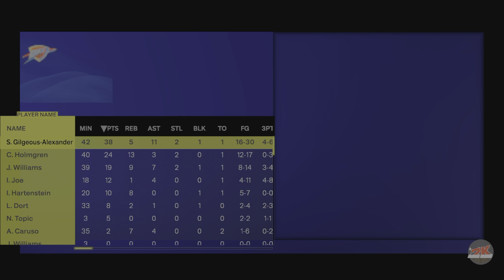WARRIORS vs THUNDER | NBA 2K25 (PS5)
Oklahoma City Thunder vs Golden State Warriors
FULL GAME SIMULATION
Shai Gilgeous-Alexander vs Stephen Curry
NBA 2K25 Next Gen Full Gameplay (PS5 HDR) [2K QHD]

NBA 2K simulation between teams in the NBA, may the best team win.

Elevate your NBA 2K25 game on PlayStation®5, Xbox Series X|S, and PC with ProPLAY, the future of sports-sim technology. ProPLAY takes authentic movements from actual NBA footage and translates them into engaging, immersive gameplay. This year, we’re bringing you even closer to the action, and we can’t wait for you to experience it.